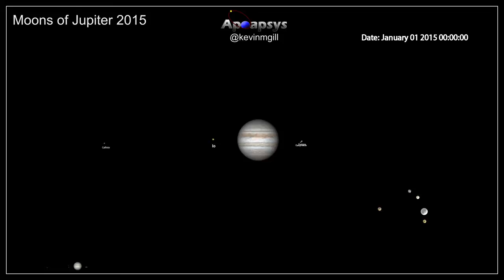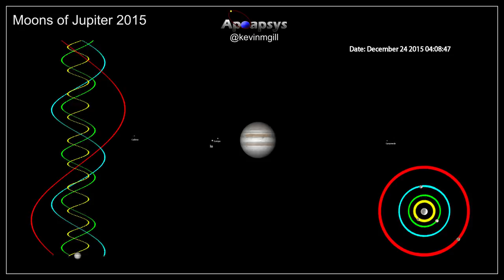Moons of Jupiter for 2015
The positions of the four Galilean moons (Io, Europa, Ganymede, Callisto) of Jupiter for the entire year of 2015, as they would appear from Earth.

Positions calculated using VSOP87 algorithms or body-specific calculations.